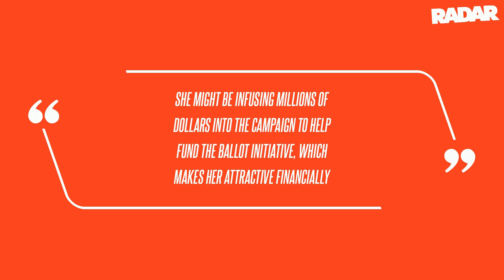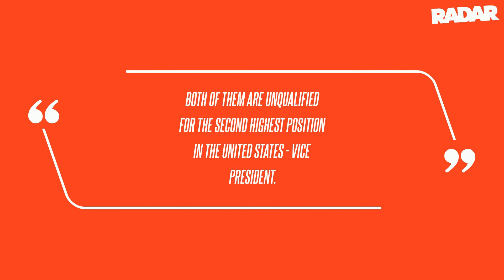Robert F. Kennedy Jr. Set to Name Elon Musk's Alleged Ex-Lover Nicole Shanahan as Running Mate: Repo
Shanahan, who was previously married to Google co-founder Sergey Brinn, is expected to join Kennedy's long-shot campaign, replacing Aaron Rodgers as the potential vice-presidential candidate.